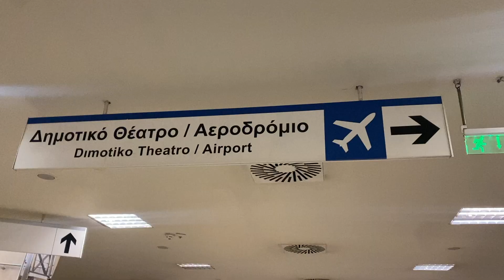Week 4 - Athens and Montenegro| Travelling Europe 2023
Over the next 3 months I will be travelling through 7 countries, some solo and some with friends and family.

Next video is Croatia... coming next Sunday.

Love Dannie xx

Any questions ask below xxx

Music rights -
Music from Uppbeat (free for Creators!)

HELLO EVERYONE!! Turn on your post notifications so you don't miss any uploads!